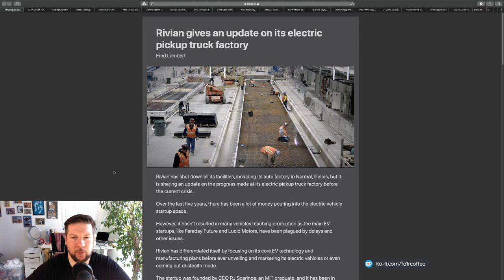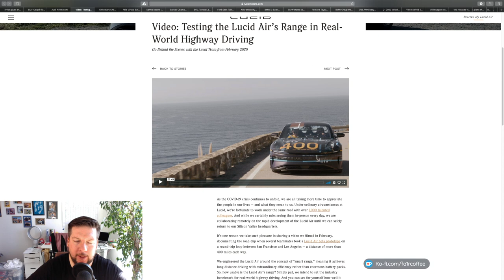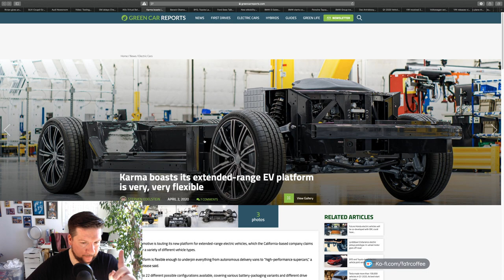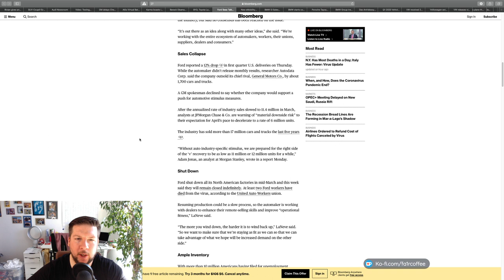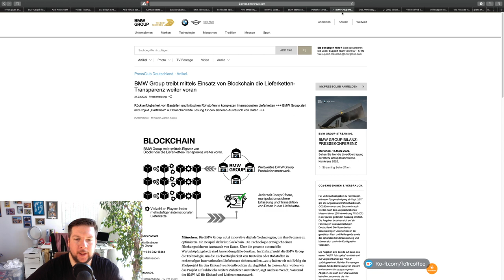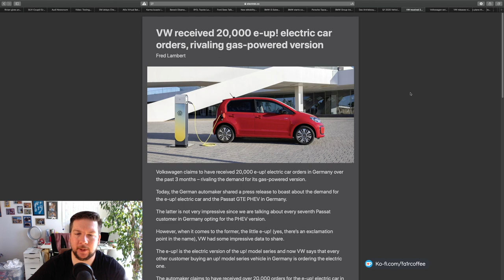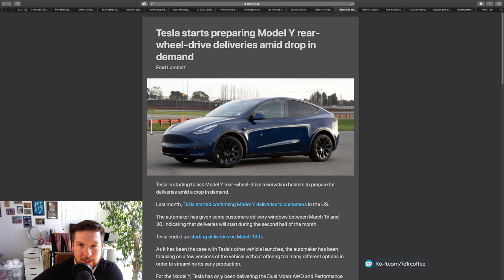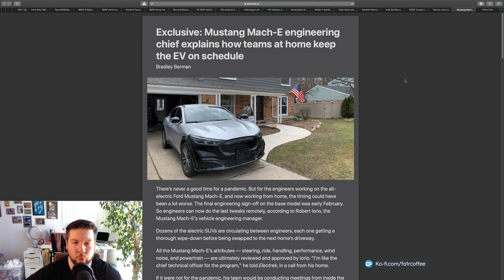ENF101 Tesla's Q1, Lucid Air 463km, BYD & Toyota, BMW's Antriebssysteme, uvm.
In der 101. Folge des EV News Frühstück am Sonntag, präsentiere Ich Euch die wichtigsten News und Hintergründe der Elektromobilität, Nachhaltigkeit und erneuerbarer Energie.  Macht Euch Kaffee oder Tee und/oder ein schönes Frühstück und werdet Teil dieser tollen Livesendung.

Diese Folge wird mit freundlicher Unterstützung von Audible realisiert. Schieße dein Probe-Abo ab und genieße ein erstklassiges Hörbuch:

Spendiert mir einen Kaffee, der neue Power bringt und mich bei meiner Mission die Welt  etwas besser zu machen unterstützt. (Ohne Kosten und Abzüge)

Mit dem Code Fa1r erhält jeder von euch einen zusätzlichen Rabatt von 400€

Support & Spenden:
Ich bin schon lange Jahre von der Arbeit von Viva con Aqua begeistert und habe dort schon etliche Projekte unterstützt, somit wird auch jetzt jede Spende von Euch 1 zu 1 in Viva con Aqua Projekte investiert.

"Nichts ist wichtiger, als dass jeder Mensch freien Zugang zu sauberem Wasser hat!"

Meine Hardware:
Canon M50
Rode Wireless Go
Neewer Ring Licht Set
Sony WH-1000XM3 Bluetooth Noise Cancelling Kopfhörer:
Logitech G502 Gaming-Maus Proteus Spectrum:
Blue Microphones Yeti USB Mikrofon, Blackout:
DJI - Mavic Pro:
DJI "OSMO" Pocket: